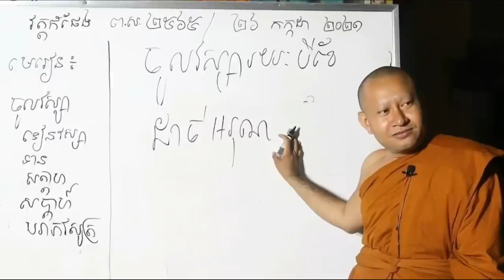ត្រូវចេះប្រើបញ្ញា | Venerable Hak Seanghai Preachign 2022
ត្រូវចេះប្រើបញ្ញា
ធម្មសិក្សាប្រចាំថ្ងៃ៖ ក្នុងក្រុមតេឡេក្រាម.

-ចោរ និងអ្នកបះបោកើតចេញពីណា?